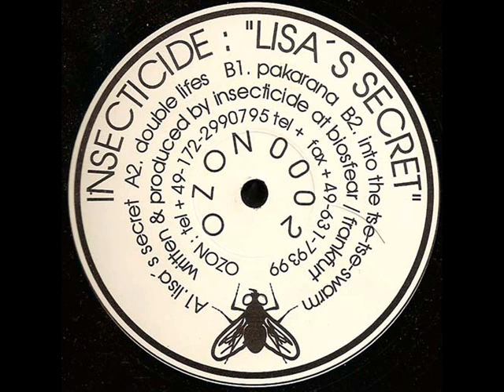Insecticide - Double Lifes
Label: OZON
Catalog#: OZON0002
Format: Vinyl, 12", 33 ⅓ RPM
Country: Germany
Released: 1994
Genre: Electronic
Style: Hardcore, Techno, Acid

Written-By, Producer - Insecticide

Written & Produced at Biosfear / Frankfurt.